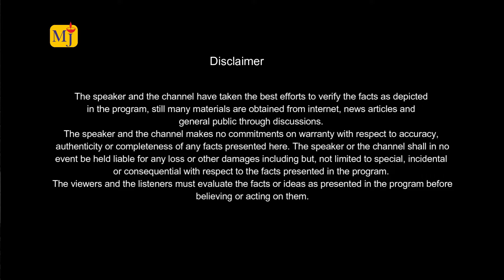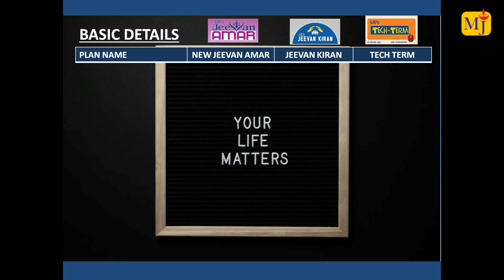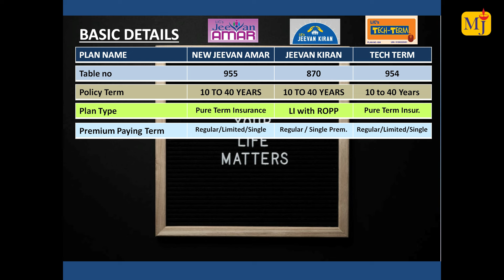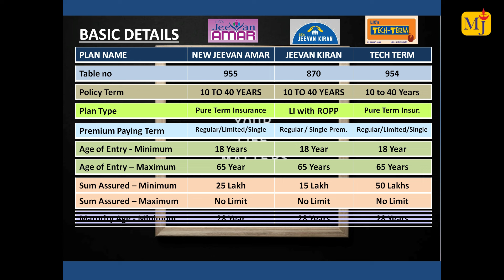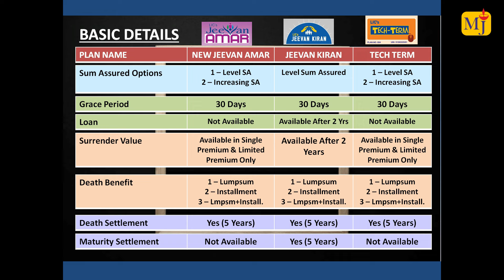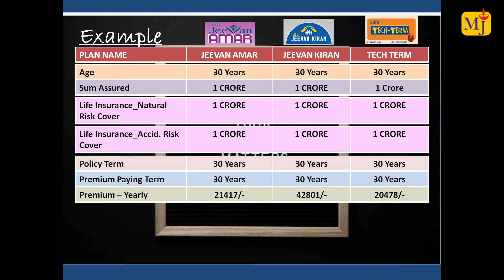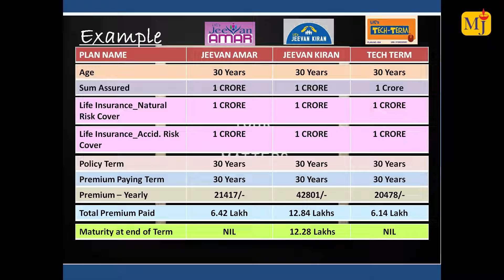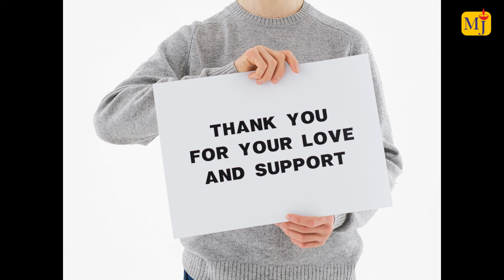LIC Best Term Insurance Plan of 2024 I LIC Jeevan Amar VS LIC Tech Term VS LIC Jeevan Kiran I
In this video, we will share the best comparison video on LIC's Jeevan Amar vs Jeevan Kiran plan vs LIC Tech Term Plan through which you will get to know that which Term plan is best fit for you.
We have shared the complete comparison starting from the basic details to eligibility criteria and end with the example sheet so that this video will give you the complete insight of both the term insurance plans of Life Insurance corporation of India.
Jeevan Amar & Tech Term Plan is a Pure Term insurance plan and on other hand Jeevan Kiran plan is a Term Insurance plan with Return of Purchase price option.
- Tax Benefits are available in both the plans.
- High Risk coverage in both the plans.
- Life Cover to protect the loved ones.
Watch this video to discover the details, eligibility criteria, and benefits of LIC Jeevan Kiran, Jeevan Amar and LIC Tech Term Plan.
If you're planning to buy a term insurance plan for youself or for your family member then this video will help you understand about the LIC Tech Term Plan, LIC Jeevan Amar Plan & LIC Jeevan Kiran plan in which all the required features are available.
LIC Best Term Insurance Plan of 2024 I LIC Jeevan Amar VS LIC Tech Term VS LIC Jeevan Kiran I जाने कौन का प्लान हे आपके लिए बेहतर

For any Query – If you are interested in LIC product or looking for any financial advice (Free of Cost)

LIC कन्यादान पॉलिसी | Kanyadan Policy |     • LIC Kanyadan Policy full Details in H...
LIC Accident benefit & Disability rider -     • LIC New Accidental Benefit Rider I Ho...
LIC Jeevan Labh Plan I Best LIC Plan -     • LIC Jeevan Labh 936 I LIC Table no 93...
LIC Maturity Claim Process -     • LIC Maturity Claim Process I How to F...
LIC Death Claim Process -     • LIC Death Claim Process I How to Appl...
LIC Loan Against Policy -     • Loan on LIC Policy I Loan Against LIC...
About PMJJBY Policy -     • What is PMJJBY I Pradhan Mantri Jeeva...
How to Revive Lapsed Policy -     • How to Revive lapsed LIC Policy I Det...
Bank Fixed Deposit VS LIC FD -     • Bank FD vs LIC I Kisme hey Jyada Fayd...
LIC New Bima Jyoti Plan -     • LIC BIMA JYOTI PLAN-860 I GUARANTEED ...
LIC Aadhar Card Plan -     • LIC AADHAR STAMP PLAN I LIC AADHAR SH...
LIC Kanyadan Vs Sukanya Samridhi Plan -     • KANYADAN POLICY VS SUKANYA SAMRIDDHI ...
LIC Jeevan Anand Plan -     • LIC Jeevan Labh 936 I LIC Table no 93...
LIC Jeevan Anand VS Jeevan Lakshya VS Jeevan Labh -     • Jeevan Anand vs Jeevan Labh vs Jeevan...